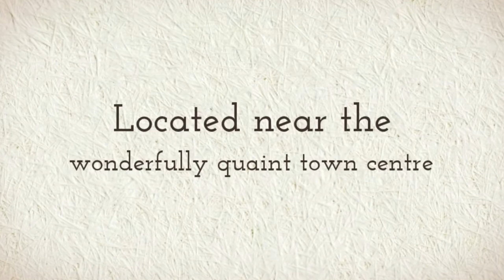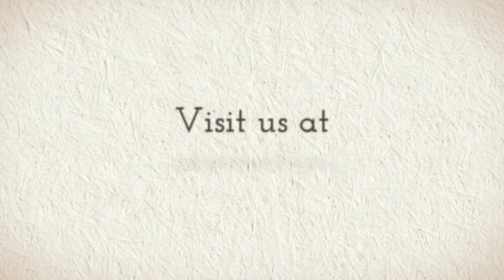Aston Mead | New Homes | The Drive, Windsor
Aston Mead are please to announce the development of four new three bedroom, two bathroom semi- detached homes. These very desirable homes are located in Hanover Way in the Historic Town of Windsor in the county of Berkshire.
3 Bedrooms from  £329,950